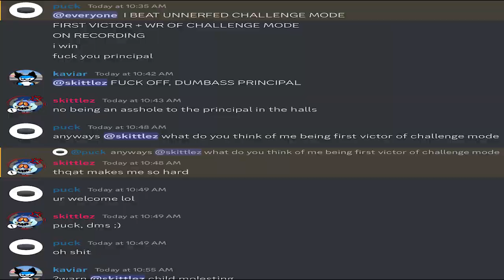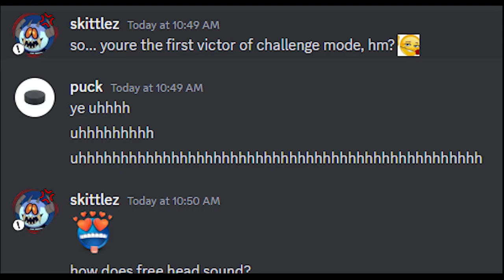someone finally beat this... || Kami's Skoolhous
Ive been making a baldi mod for a while now, and the tester "Puck" has finally beat unnerfed challenge mode.

0:00 - Intro + Attempts
0:41 - Gaming
3:46 - Exxit